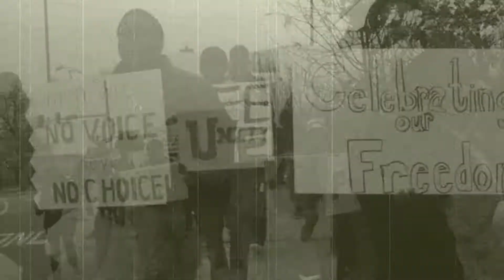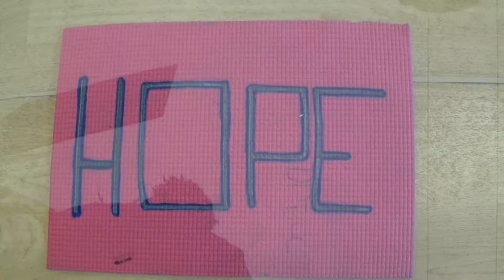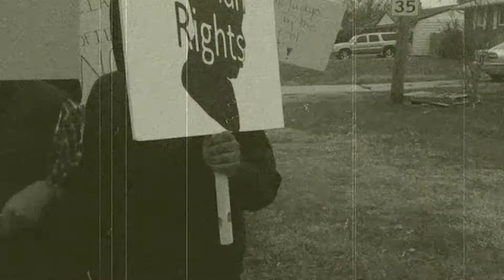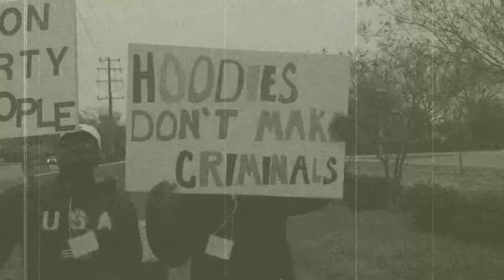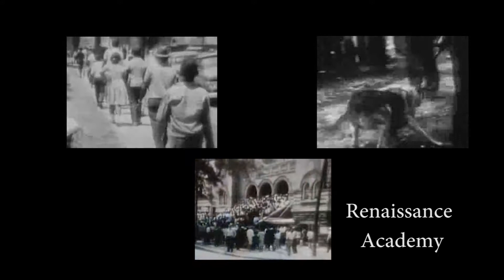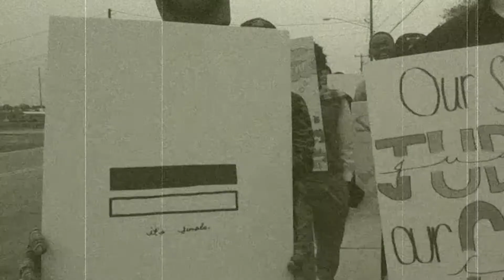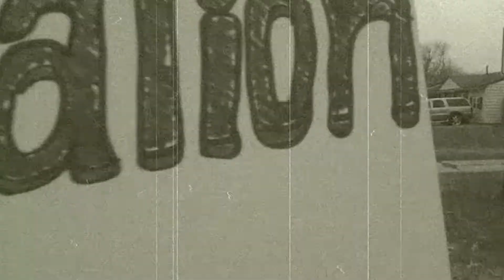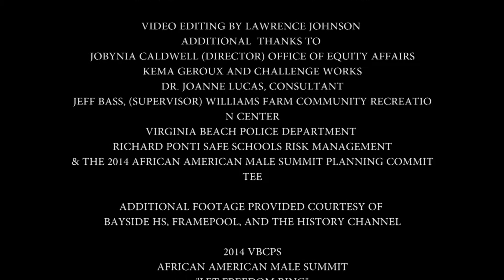Let Freedom Ring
Video produced for VBCPS African American Male Summit